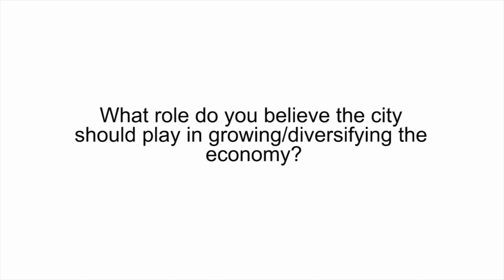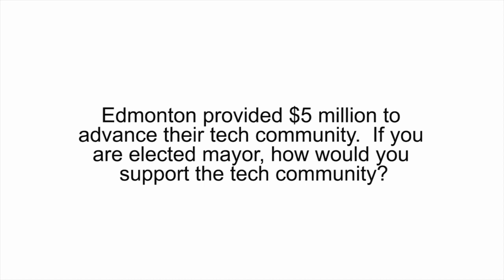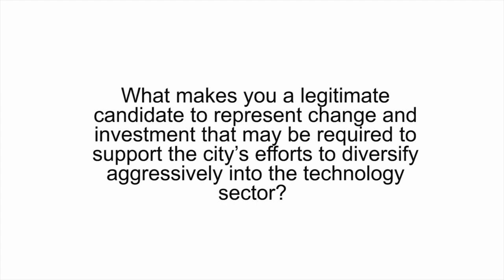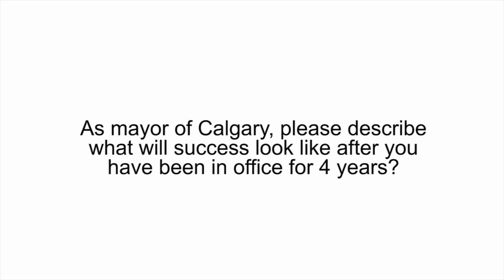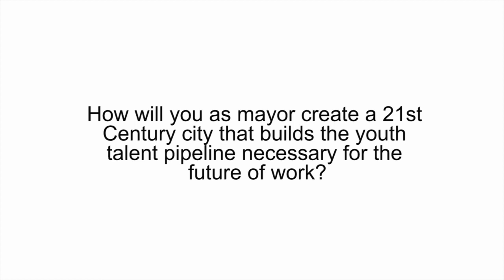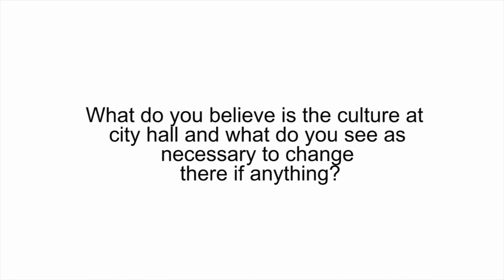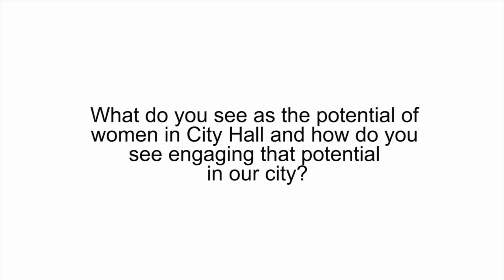Meet your Calgary Mayoral Candidates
A round-table discussion on the topics of technology, entrepreneurship, innovation, and the vibrancy of Calgary. Hosted by Jim Peplinksi and Dani Finch, featuring 2021 Mayoral Candidates Brad Field, Jan Damery, Jeff Davison and Jeromy Farkas.

Thank you to our supporters The A100, Bluesky Equities, InterGen, Properly Investment Company, Thin Air Labs, and Zinc.